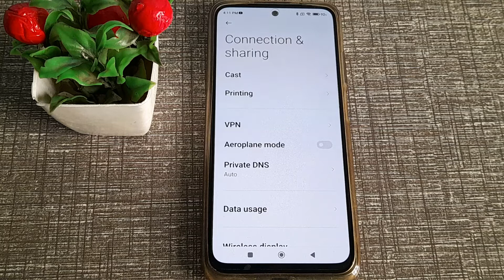how to set private DNA settings auto mode in redmi Note 10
how to set auto mode private DNS in redmi note 10 phone|
set auto mode private DNS in  redmi note 10|  private DNS auto mode ko kaise set  kare redmi note 10 phone |
redmi note 10 phone main private DNS auto mode kasai set kare| private DNS auto mode set kare  in redmi note 10